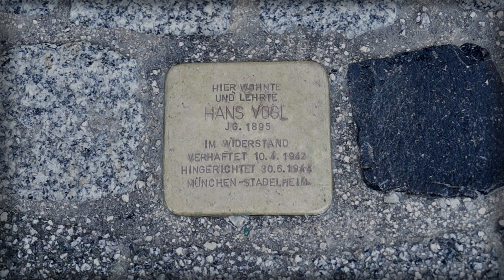STOLPERSTEIN Intro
Das Intro zum in der Entstehung befindlichen Projekt STOLPERSTEIN - eine Videodokumentation von Markus Kirchler.